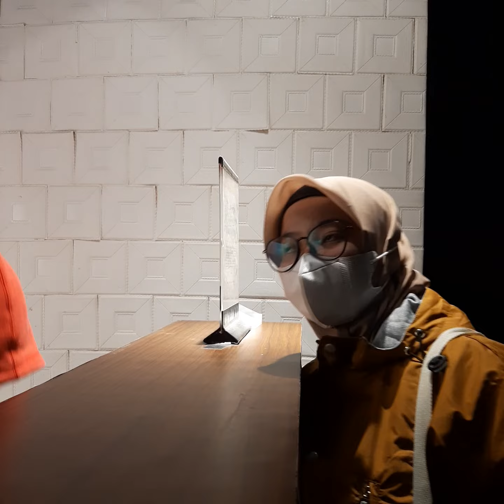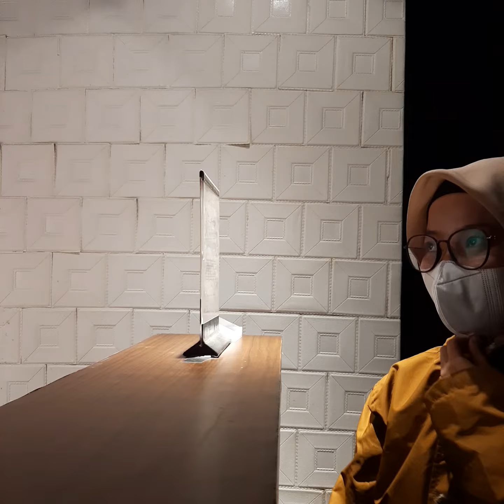Proses Rental Motor Di Padang Part 2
contact person :
skyz hostel (tempat rentalnya)